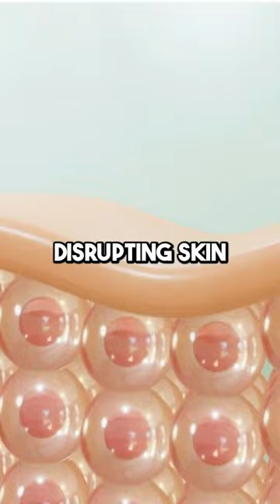RETINOL vs TRETINOIN vs TRANS-RETINOL | What's the Difference? Which is Better? EXPLAINED!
RETINOL vs TRETINOIN vs TRANS-RETINOL | What's the Difference? Which is Better? EXPLAINED! YouTube Shorts Expainer Video!

What is retinol, and how does it work?
Retinol is a skincare ingredient that promotes skin renewal and collagen production, reducing wrinkles.

What is trans-retinol, and how does it differ from retinol and tretinoin?
Trans-retinol is a gentler form of retinol, less potent than tretinoin but effective for anti-aging.

What are the recommended products containing trans-retinol?
Look for reputable skincare brands offering trans-retinol products for anti-aging and skin renewal.

How should I incorporate retinol into my skincare routine?
Begin with a low concentration, apply at night, and gradually increase usage to prevent irritation.

What are the potential side effects of tretinoin?
Tretinoin may cause dryness, peeling, and increased sun sensitivity; start slowly and moisturize.

What are the benefits of using retinol in skincare?
Retinol reduces wrinkles, improves skin texture, and promotes collagen production for youthful-looking skin.

What is tretinoin, and how does it differ from retinol?
Tretinoin is a prescription-strength retinoid more potent than over-the-counter retinol for skin renewal.

Are there any side effects associated with trans-retinol?
Trans-retinol may cause mild irritation; use as directed and consult a dermatologist if needed.

Are there any alternatives to retinol for anti-aging?
Alternatives include peptides, hyaluronic acid, and antioxidants like vitamin C for anti-aging benefits.

Is retinol suitable for all skin types?
Retinol is generally suitable for most skin types but may require adjustment for sensitivity.

Does retinol make your skin more sensitive to the sun?
Yes, retinol can increase sun sensitivity; always use sunscreen during the day when using it.

How long does it take to see results with tretinoin?
Results vary, but improvement in skin texture and acne may take several weeks to months.

What skin conditions can tretinoin treat?
Tretinoin is used to treat acne, reduce acne scars, and improve overall skin texture.

Can retinol help with acne?
Yes, retinol can help with acne by unclogging pores and promoting skin turnover.

Can trans-retinol be used in conjunction with other skincare ingredients?
Yes, trans-retinol can be combined with other skincare ingredients, but start slowly and patch-test.

Is tretinoin available over the counter or by prescription only?
Tretinoin is available by prescription only; consult a dermatologist for evaluation and prescription.

Can tretinoin be used for acne scars?
Tretinoin can help improve the appearance of acne scars by promoting skin renewal.

Is trans-retinol effective for anti-aging like retinol?
Trans-retinol is effective for anti-aging but is milder than traditional retinol.

Is it safe to use tretinoin during pregnancy or while breastfeeding?
Tretinoin should be avoided during pregnancy and breastfeeding; consult a healthcare professional for alternatives.

Does retinol help with reducing fine lines and wrinkles?
Yes, retinol helps reduce fine lines and wrinkles by stimulating collagen production and skin renewal.

How long does it take to see results with retinol?
Results with retinol may take several weeks to months, with gradual improvement in skin texture.

Can I use retinol if I'm pregnant or breastfeeding?
It's best to avoid retinol during pregnancy and breastfeeding; consult a healthcare professional for alternatives.

Should I avoid certain skincare products while using tretinoin?
Avoid harsh or exfoliating products while using tretinoin to prevent excessive irritation.

Can tretinoin be used on sensitive skin?
Tretinoin can be used on sensitive skin with caution and under the guidance of a dermatologist.

How do I use tretinoin in my skincare routine?
Use tretinoin as directed by your dermatologist, typically at night, after cleansing, and before moisturizing.

Can tretinoin be used on body acne?
Tretinoin can be used on body acne, but it may require a prescription and careful application.

Can I use retinol with other skincare ingredients?
Yes, you can use retinol with compatible skincare ingredients, but be mindful of potential interactions.

What strength of retinol is right for my skin?
Start with a lower strength (0.25% or lower) and gradually increase as your skin tolerates it.

Can I use retinol during the day, or is it better at night?
It's generally better to use retinol at night to avoid increased sun sensitivity.

Are there any side effects of using retinol?
Common side effects of retinol include dryness, peeling, redness, and increased sun sensitivity.